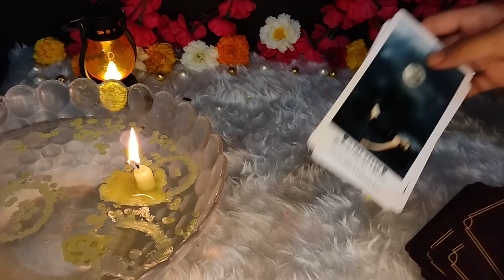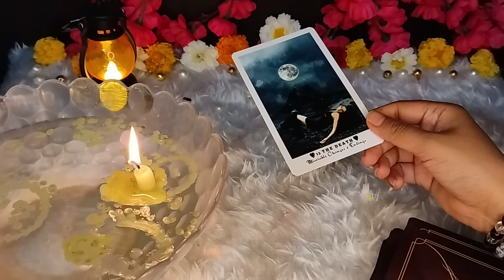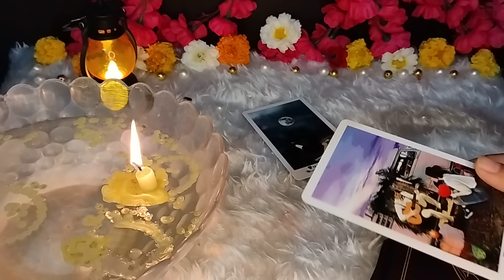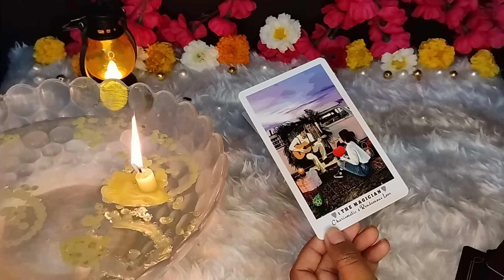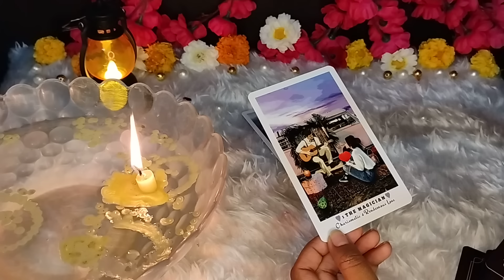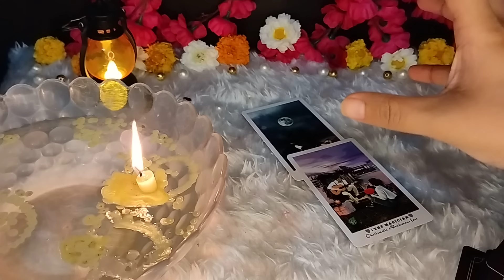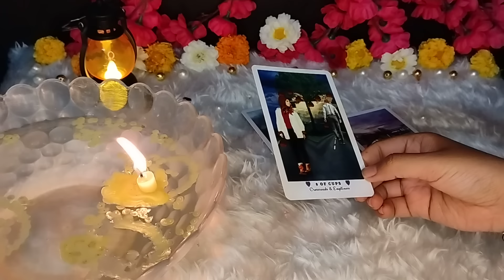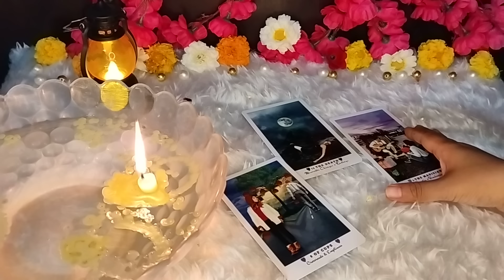TRUTH OUT!!❤️‍🔥APKE PERSON KYA CHAHTE HAIN ABHI🔮UNKE DIL KI HALAT KAISI HAI🌹Tarot Treats💌